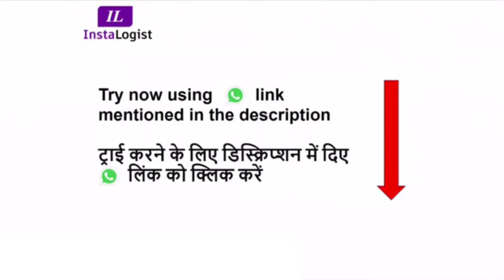Book Truck/Load from WhatsApp. ट्रक या लोड बुक करना हुआ आसान, व्हाट्सप्प से ट्रक/लोड बुक करें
Book Truck/Load from WhatsApp by sending Hi on WhatsApp to 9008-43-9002.